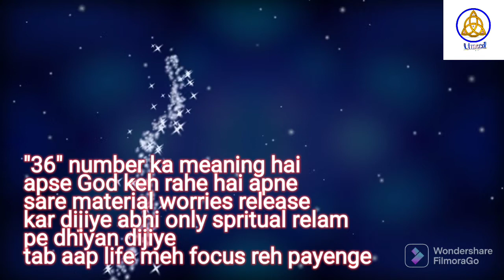Angel numbers 36 meaning | Apko bhi dikhai de raha hai yea sab numbers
Pari sadhna

LEARN COURSES :~

1.  REIKI
2. LAMA FERA
3. PRANIC HEALING
4. ANGEL THERAPY
5. MONEY REIKI
6. SIGIL
7. RUNES
8. SPELL CASTINGS
9. CANDEL SPELL 🕯 🕎
10. BEAUTY SPELLS
11. YANTRA MAKING
12. ORACLE CARD READING
13. WORLD OF CRYSTAL
14. REMEDIES
15. NAZAR DOSH REMOVING
16. NAVGRAH HEALING
17. ZIBU SYMBOL
18. SWITCH WORDS
19. COLOUR THERAPY

MERLINMAGICBEGINNOW